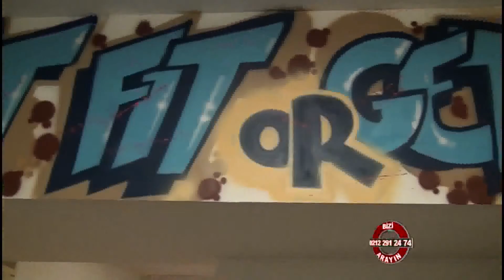Balance Pilates Studio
Balance Pilates Studio hakkında bilgi sahibi olmak için videoyu inceleyebilirsiniz